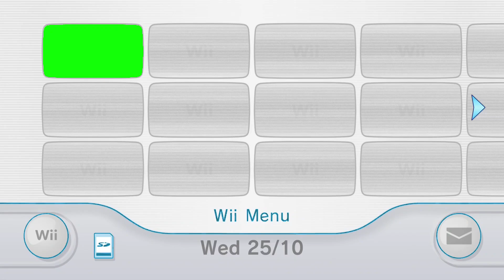Wii Menu TikTok Greenscreen meme template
📱Support Me!